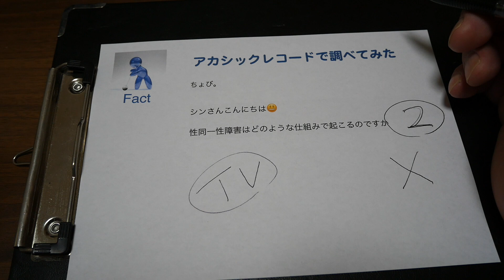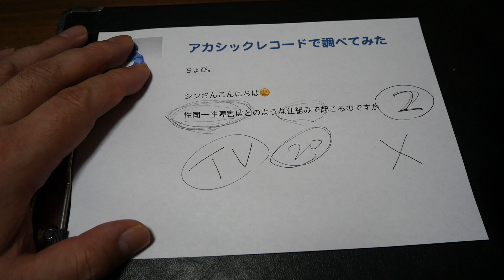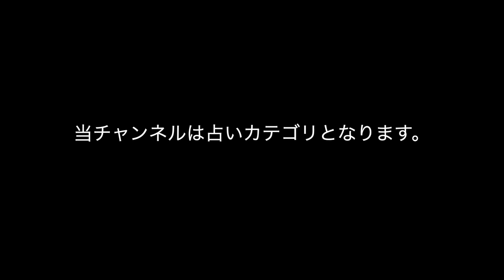性同一性障害の発現ポイントを特定サーチ・アカシックレコード検証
今回は「性同一性障害」です。

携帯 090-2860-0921